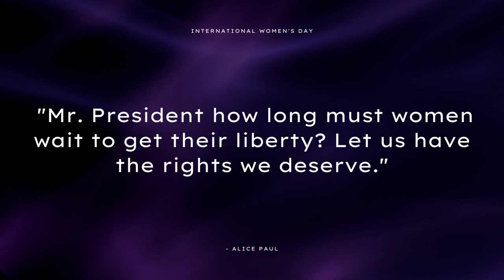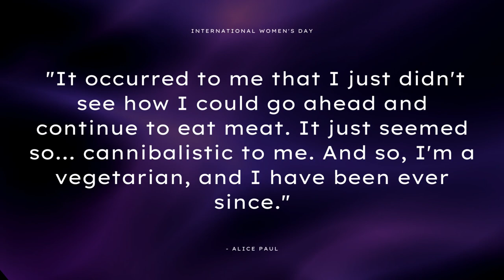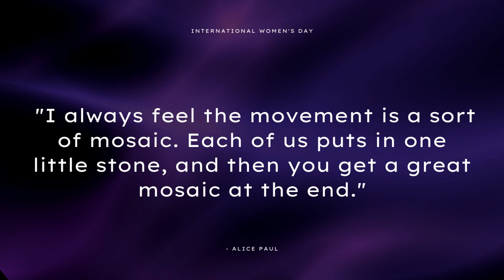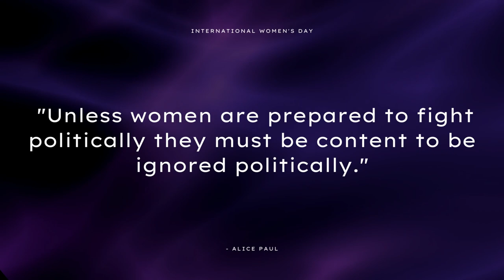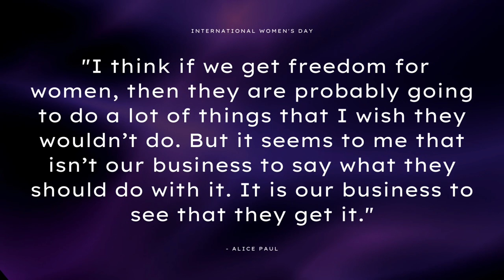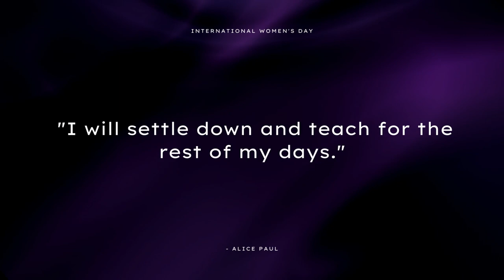70s R&B Soul Music - Alice Paul (International Women's Day R&B Music)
70s R&B Soul Music - Alice Paul (International Women's Day R&B Music) is originally created by Azinity Music. Azinity Music owns the copyright to these original music works.

70s R&B Soul Music - Alice Paul (International Women's Day R&B Music) is composed for For International Women's Day and beyond, let's all fully Embrace Equity. Equity isn't just a nice-to-have, it's a must-have. A focus on gender equity needs to be part of every society's DNA. Consider supporting @InternationalWomensDay-IWD.

In the 1970s, R&B soul music was at its peak, with artists creating hits that are still popular today. This genre of music emerged from the African American community, and it incorporated elements of gospel, blues, and jazz. With its smooth melodies, powerful vocals, and emotive lyrics, R&B soul music became a cultural phenomenon that defined an era.

One of the most iconic figures of 70s R&B soul music was Marvin Gaye. He had an incredible vocal range and wrote songs that touched on important social issues of the time. His 1971 album "What's Going On" is considered a masterpiece and is still relevant today. The title track addresses themes of war, poverty, and police brutality, and it is a testament to Gaye's ability to combine social commentary with catchy hooks and soulful melodies.

Many artists of 70s R&B soul music created music that was both sophisticated and accessible, with harmonies that could make you swoon and beats that could make you move. Their songs dealt with themes of love, heartbreak, and social justice, and they continue to be beloved by fans of all ages.

One of the defining characteristics of 70s R&B soul music was the use of live instrumentation. Unlike today's digital music, these songs were created with real musicians playing real instruments. This gave the music a warmth and richness that is hard to replicate with electronic sounds. It also allowed for improvisation and spontaneity, with artists taking solos and interacting with each other in ways that were unique to each performance.

All our music licenses are Creative Commons Attribution 4.0 International Public Licenses (CC BY 4.0). You are free to copy, redistribute in any medium or format, remix, transform, and build upon our music for personal and commercial use. But you must give credit by following the attribution instructions below, and indicate if changes were made to 70s R&B Soul Music - Alice Paul (International Women's Day R&B Music).

Attribution Instructions:
1. Copy and paste the full text and links below in the description of your work
2. Link “The music” to this YouTube music video.